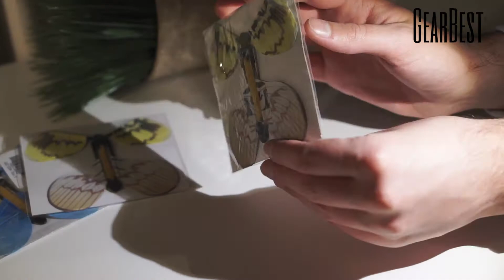Magic Prop Flying Butterfly Toy for Kids from GearBest.com